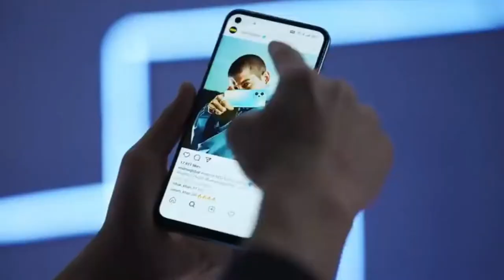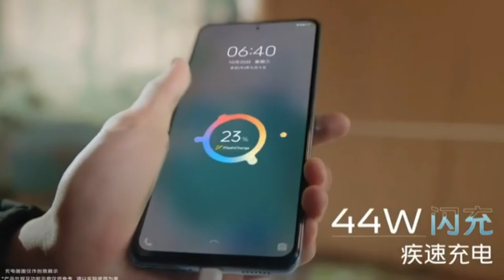Top 5 Powerful Gaming Phones Under 17000 | Best Phone Under 17000 | 108 MP Camera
Hey guys in this video we are going to talk about top 5 best smartphone under 17000

Top 5 Allrounder phone under 17000
Best amoled display 5g phone under 15000
5g phones under 20000

technology smartphone
Technology smartphone